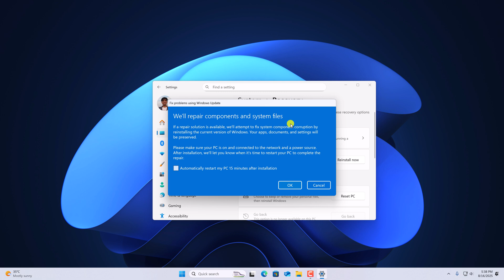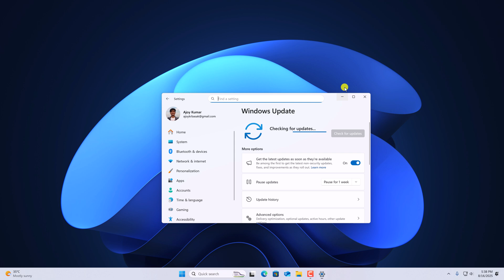How to Fix Problems Using Windows Update in Windows 11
In this video, we are going to learn how to fix problems in Windows 11 using the Windows Update feature, which allows users to reinstall the currently installed build without installation media and without deleting apps, files, or settings.